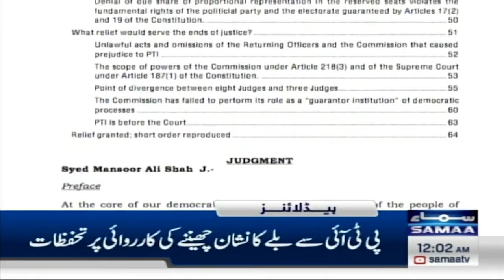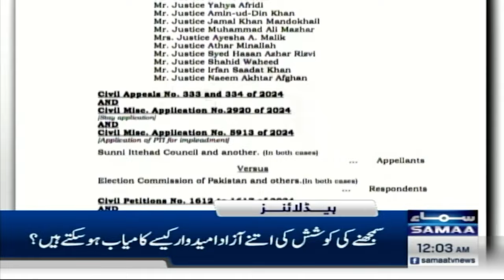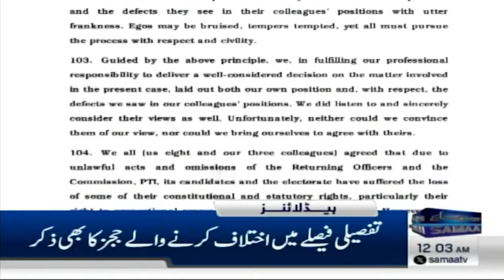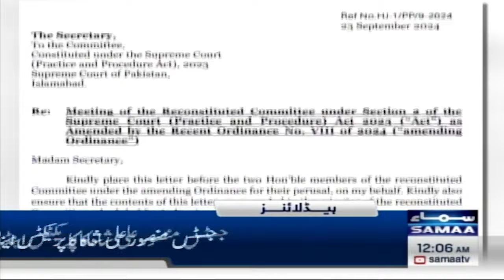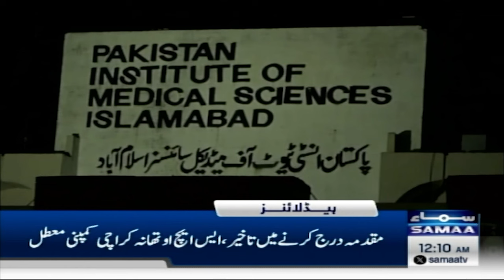Samaa News Headlines 12 AM | Tension in Middle East | Iran Warns Israel | 24 Sep 2024 | SAMAA TV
‘Cherry picking': Justice Shah expresses concerns over Justice Akhtar's removal from judges' committee

Lt Gen Asim Malik appointed new DG ISI: state media

Lt Gen Asim Malik appointed new DG ISI: ISPR

Lt Gen Asim Malik appointed new ISI chief

Lt Gen Muhammad Asim Malik appointed new DG ISI

Defense analyst on challenges for new DG ISI Lt. Gen Asim Malik